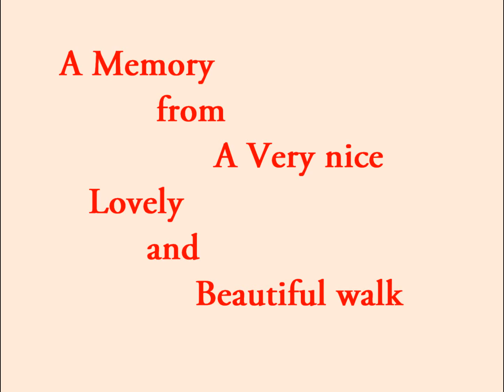JJ , Thank you , for the amazing lovely walk today , and a pleasure for meeting You both